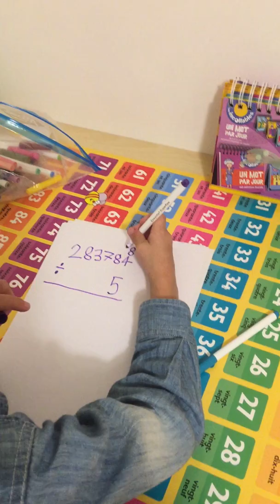Division by 5 - Divisão por 5 - Division par 5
Matemàtica - Mathématique - Mathematic

Lorenzo é francês e brasileiro e tem 7 anos e meio.
Lorenzo is a French - Brazilian boy, aged  7 years old.
Lorenzo est un garçon Français et Brésilien, âgé de 7 ans et demi.